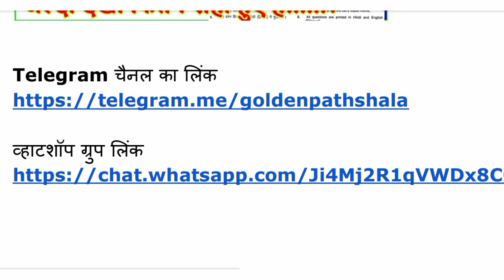15 January 2023 nmms paper answer key // rajasthan nmms 2023 answer key// NMMS परीक्षा आंसर की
NMMS Answer Key 2023 NMMS Rajasthan Answer Key 15 January 2023 | NMMS MAT & SAT Paper Solution

15 January 2023 nmms paper answer key // rajasthan nmms 2023 answer key// NMMS परीक्षा आंसर की

15 january rajasthan nmms science paper answer key

15 January nmms
nmms exam paper 2023 15 january

nmms 15 january 2023

nmms pariksha 2023 15 january

nmms paper 2023 15 january

15 जनवरी 2023 पेपर आंसर की

rajasthan nmms exam 2023 answer key

15 January 2023 nmms paper answer key

एनएमएमएस एग्जाम 2023 आंसर की

nmms answer key 2022 sat

nmms answer key 2022 mat

nmms answer key 2022-23

nmms answer key 21 december 2022

nmms answer key 2022 maharashtra

nmms answer key 2022 today

nmms answer key 2022 set b

nmms answer key 2023 rajasthan paper

nmms answer key 2023 sat

nmms answer key 2023 math.

nmms answer key 2023 maharashtra

nmms answer key 2023 up

nmms answer key 2023 kerala

board

nmms answer key 2023 malayalam

nmms answer key 2023 west bengal

nmms answer sheet 2023
nmms exam paper 15 January 2023
nmms rajasthan 2023
nmms exam paper rajasthan 2023
std 8 Nmms Exam Paper 2023 rajasthan Nmms model paper 2023
national Merit Cum scholarship exam 2023 Megha chhatravriti pariksha 2023
rashtriya aay sah Megha chhatravriti pariksha
science nmms question paper
science nmms question answer
nmms science chapter 1
nmms science
nmms science question paper
nmms science questions in marathi
nmms exam 2023
nmms exam me passing marks
nmms exam paper 2022
nmms exam me tukka kaise lagaye
nmms rajasthan
nmms rajasthan result 2022 8th class
nmms rajasthan 2022
nmms rajasthan
nmms rajasthan result
nmms rajasthan 2022 result
nmms rajasthan cut off 2021
nmms rajasthan 2023
rajasthan nmms exam 2022
rajasthan nmms result 2022
rajasthan nmms paper
rajasthan nmms ka result kab aaega
rajasthan nmms result
rajasthan nmms pariksha
rajasthan nmms exam date
rajasthan nmms scholarship online registration
rajasthan nmms merit list 2022
नेशनल मींस कम मेरिट स्कॉलरशिप
नेशनल मींस कम मेरिट स्कॉलरशिप परीक्षा 2022

नेशनल मींस कम मेरिट स्कॉलरशिप परीक्षा 2022 का पेपर
नेशनल मींस कम मेरिट स्कॉलरशिप परीक्ष 2021
नेशनल मींस कम मेरिट स्कॉलरशिप परीक्षा 2023
नेशनल मींस कम मेरिट स्कॉलरशिप परीक्षा
2022 23
rajasthan nmms ka result
nmms rajasthan ka result kab aaega
nmms rajasthan 2022 answer key
NMMS परीक्षा में पास होने का 1 रास्ता
nmms exam 2023 question paper
nmms exam 2023 paper
nmms exam 2023 maharashtra

nmms exam 2023 answer key maharashtra
nmms exam paper 2022 8th class
नेशनल मींस कम मेरिट एग्जाम 2023 ऑर्जिनल सैट पेपर/nmms exam 2016 previous year paper/nmms science paper